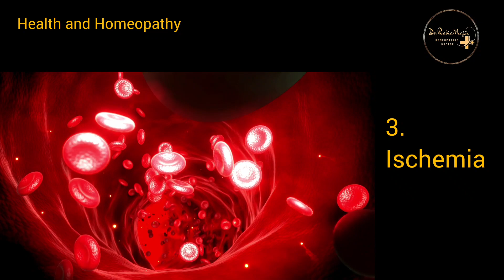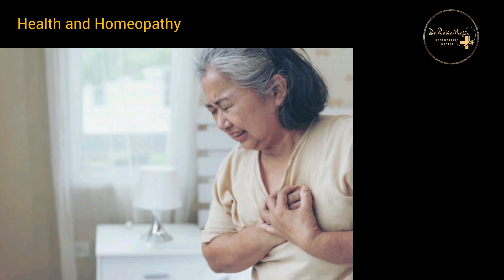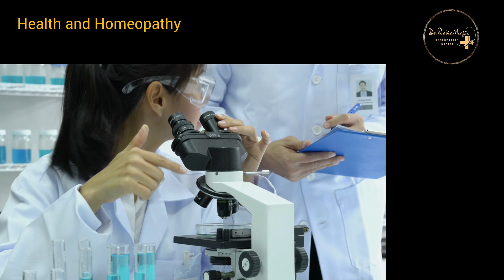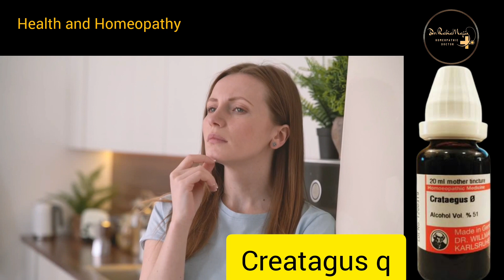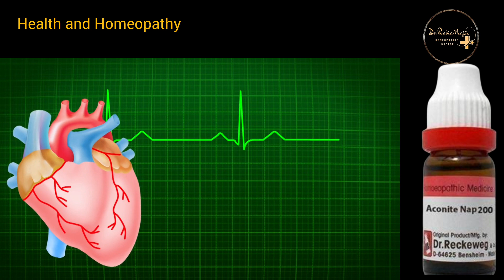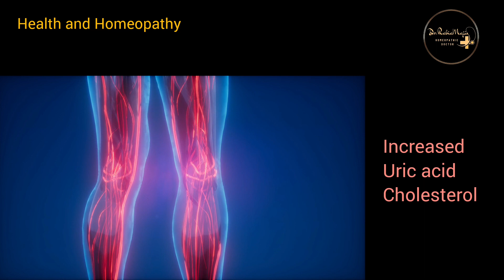Heart attack |alarming Signs, what to do instantly |treat it permanently at home | Dr Rabia Majid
What are 2 signs of a heart attack?

What is a heart attack? Heart attack signs and symptoms in men and women: Chest pain or discomfort; Shortness of breath; Pain or discomfort in the jaw, neck, back, arm, or shoulder; Feeling nauseous, light-headed, or unusually tired.